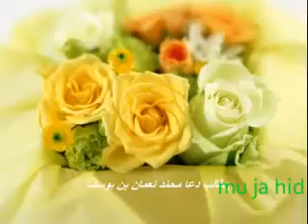Hazrat Aisha URDU Nazam အာေအ႐ွာဟ္သခင္မႀကီးအေၾကာင္းဆိုထားေသာ ကစီဒဟ္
ဟဇရသ္ အဘူဘကၠရ္ ဆြဒီးက္ (ရေသြ)၏ သမီးေတာ္ က်ေနာ္တို႔ရဲ႕မိခင္မြန္ အာေအ႐ွာဟ္သခင္မႀကီးအေၾကာင္းဆိုထားေသာ ကစီဒဟ္ေကာင္းေလးတစ္ပုဒ္ပါ.. နားဆင္ၾကည့္ၾကပါ